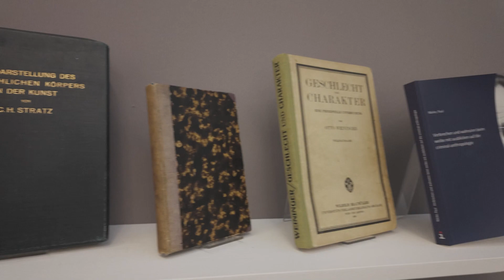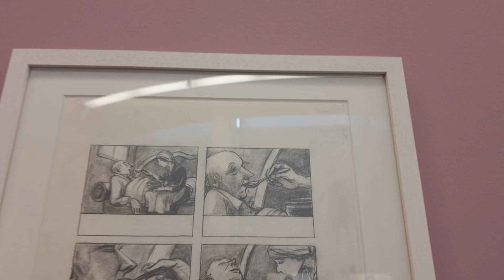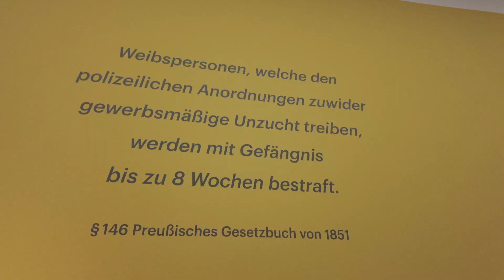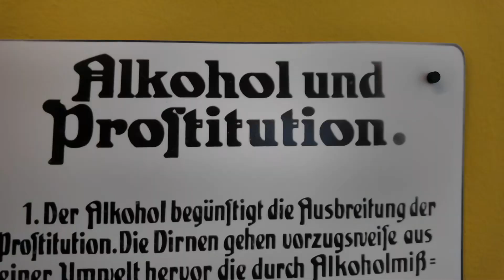CRIMINAL WOMEN, Ausstellung im LA8 in Baden Baden.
Eine Geschichte der weiblichen Kriminalität im Museum LA8 in Baden Baden.